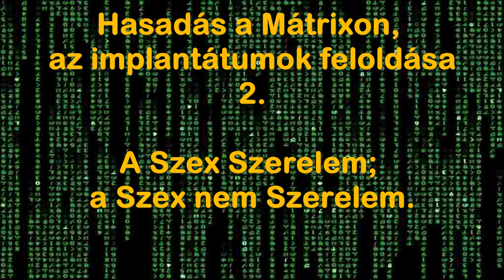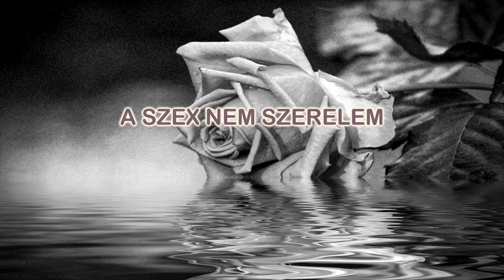Hasadás a Mátrixon, az implantátumok feloldása 2. A Szex Szerelem; a Szex nem Szerelem. (Hungarian)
A sötét erők karantén alá helyezték a Földet 25000 évvel ezelőtt és túszul ejtették az emberiséget. Virtuális valóság-ellenőrző rendszert alakítottak ki, hogy senki se menekülhessen el. Csapdába ejtették azokat a Fénylényeket, akik kapcsolatban állnak a Forrással, hogy táplálják ezt a virtuális valóságot.

Ez a virtuális valóság-ellenőrző rendszer jelenleg is működik bizonyos fokig, és az általános elnevezése A Mátrix.

Az implantátum a kontroll egyik módja, amit a sötét erők a mátrix fenntartására használnak. Az implantátumok olyan programozható kristályok, amelyeket erőteljes elektronikus eszközökkel minden Földön élő ember mentális, asztrális és éter testébe elhelyeztek. Téridő fekete lyuk anomáliát hoznak létre, és ezzel megzavarják az emberi elmét és az érzelmeket.

Minden embernek, aki a bolygón megtestesült, három implantátuma van az alábbiak szerint. Minden implantátum olyan hitrendszereket tartalmaz, amelyek korlátozzák szellemi fejlődésünket.

Két implantátum a frontális lebenyben (mindegyik a fej belsejében, egy kicsivel a szemöldök felett.) Vertikális implantációs programozásnak is nevezik, amely elválasztja a személyiséget az ÉN VAGYOK jelenléttől.

Egy implantátum a solar plexusban, ami körülbelül 4 centiméterre (2 ujjnyira) a köldök felett helyezkedik el. Horizontális implantációs programozásnak is nevezik, ami szakadást okoz a nőknek és a férfiaknak a szexuális energiák érzékelésében.

Cobra szerint az arkhónok a késő atlantiszi idők óta manipulálják az emberek szexuális energiáját úgy, hogy igyekeznek a lehető legtöbb elkülönülést létrehozni. Ezt úgy érték el, hogy a nőket és a férfiakat más-más módon implantálták, pszichológiai megosztottságot hozva létre és szakadást a női és a férfi személyiség között. Ez az Atlantiszról származó szakadás a félreértések fő oka a férfi-női kapcsolatokban.

A nőket olyan speciális módon implantálták, hogy érintetlen maradjon a kapcsolatuk az ikerlelkükkel, de az implantátum elnyomja a szexuális kapcsolódásukat más férfiakkal. Ez arra készteti a nőket, hogy monogámiában éljenek, miközben hajlamosak rávetíteni az ikerlelküket jelenlegi partnerükre.

A férfiakat olyan speciális módon implantálták, amely blokkolja kapcsolatukat az ikerlelkükkel, de az implantátum lehetővé teszi számukra a szexuális kapcsolatot minden más nővel. Ez kondicionálta a férfiakat a poligámára, amikor a férfiak hajlamosak tagadni ikerlelkük létezését, és elkerülni az ikerlelküket úgy, hogy több nővel létesítenek kapcsolatot.

Ezenkívül mind a nőket, mind a férfiakat oly módon implantálták, ami elválasztja a szexuális energiát a szív energiájáról, és teljesen ellentétes implantátumokat kaptak a maximális szétválasztás és konfliktus biztosítása érdekében.

A nőket azzal a programozással implantálták, melynek hatására a nők a szerelmet csak szex nélkül képesek megélni. Csak különleges körülmények között, amikor számos feltétel teljesül, érzi magát a nő elég biztonságban ahhoz, hogy a szexuális energiája összeolvadjon a szerelem érzésével.

A férfiakat azzal a programozással implantálták, melynek hatására a férfiak a szexualitást csak szerelem nélkül képesek megélni. Csak különleges körülmények között, amikor számos feltétel teljesül, érzi magát a férfi elég biztonságban ahhoz, hogy a szerelem energiája összeolvadjon a nemi vágyával.

A korábbi Felemelkedés konferenciákon Cobra egy olyan háromszögelési gyakorlatot javasolt, amelyben a résztvevőket arra kérte, írják fel a következő mondatot egy üres papírlapra újra és újra, amíg az oldal megtelik.

„A Szex Szerelem, a Szex NEM Szerelem.”

Ez elősegíti az implantátumok torzulását a solar plexusban. Amikor az implantátum feloldódik, a férfiak és nők szexuális energiákkal kapcsolatos felfogásában lévő különbség gyógyíthatóvá válik. Ez megkönnyíti a szexuális energia valódi célját, ami a női és a férfi polaritás egyesülése, ami a halhatatlanság és a Felemelkedés kulcsa.